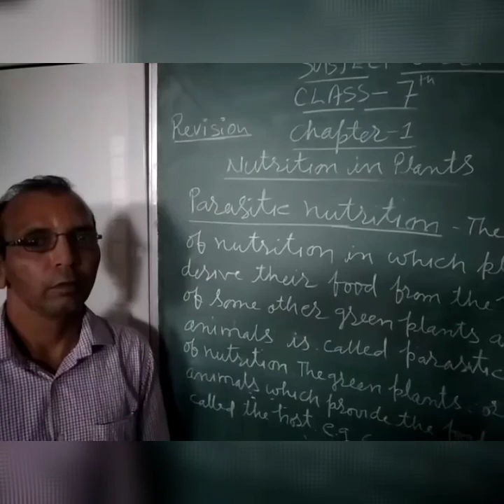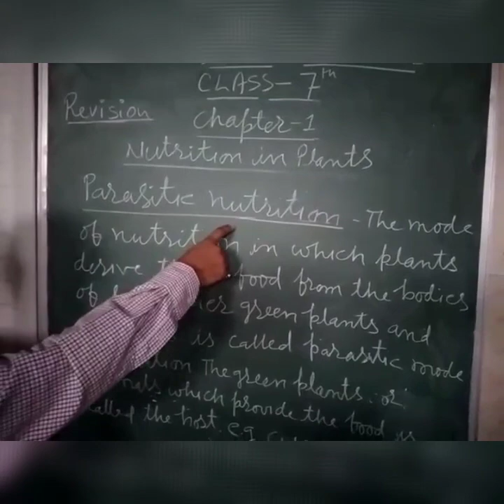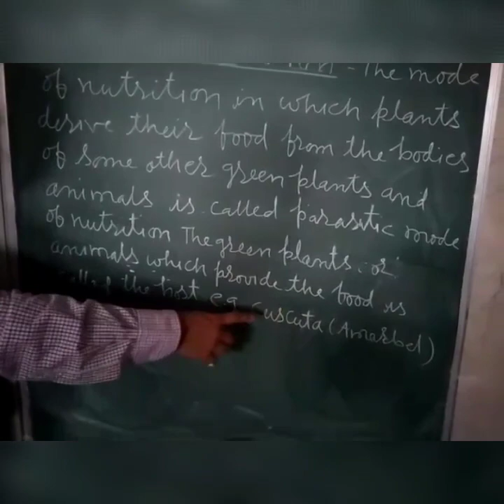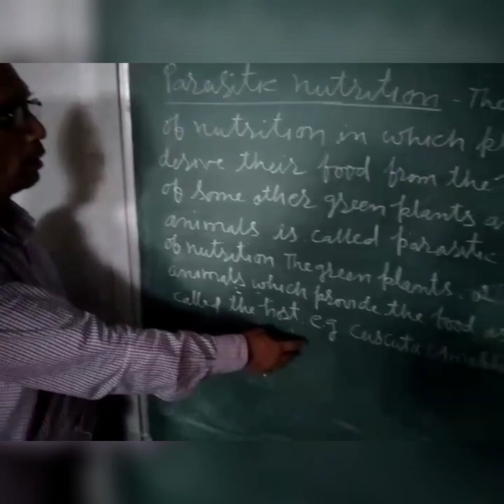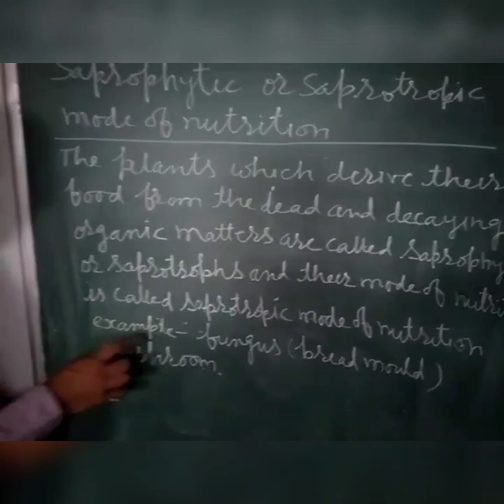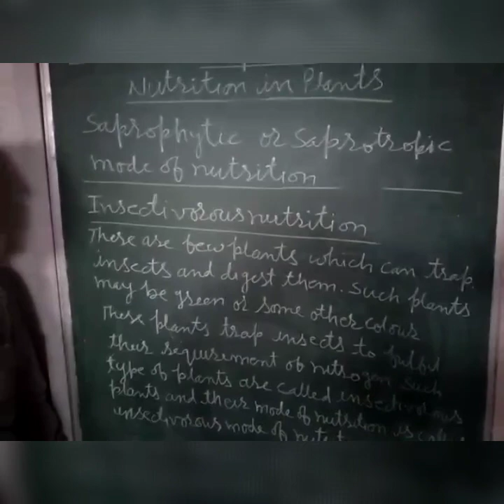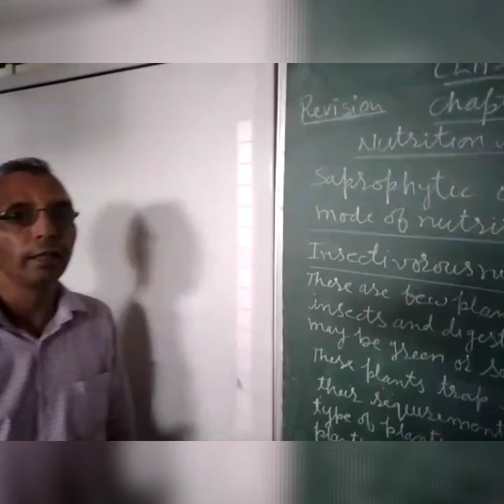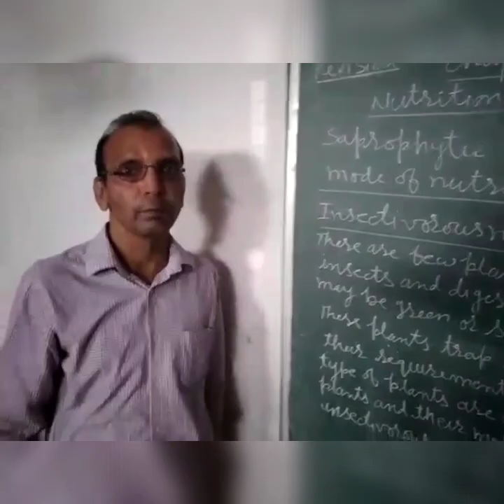Class 7th SCIENCE